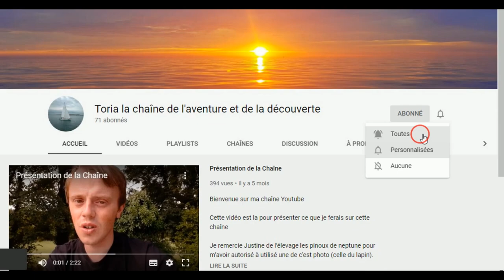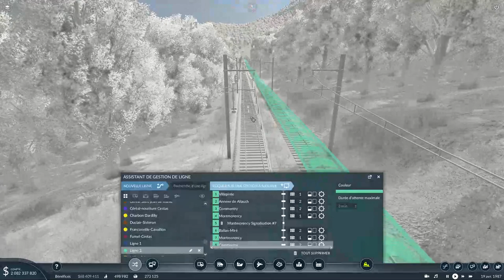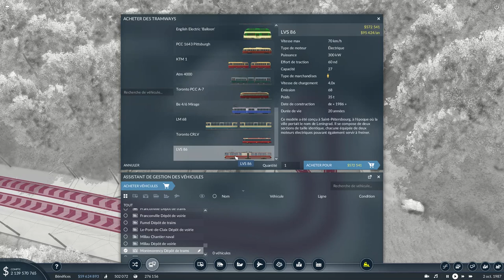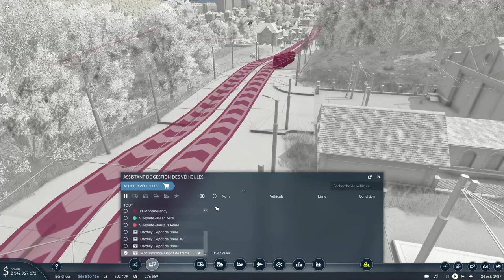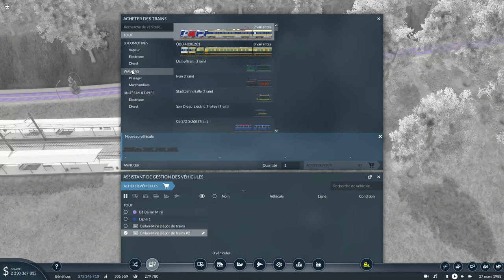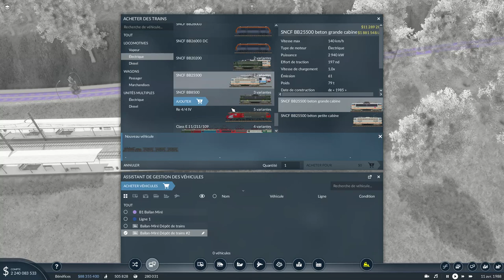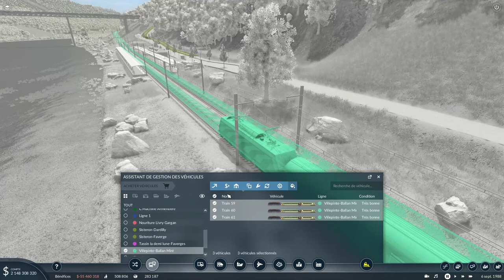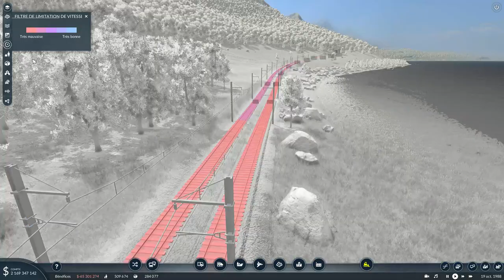Transport fever 2 LP3 épisode 65 (BB26000)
Suivez ce 3éme Lets play sur Transport Fever 2 sur une map très montagneuse sous un climat Tempéré.

twiter: @toria_et